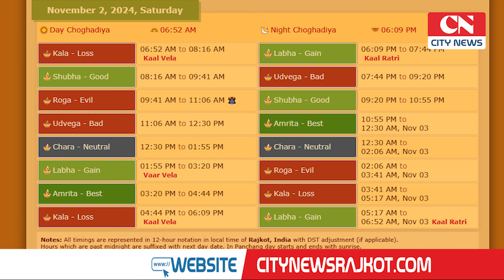Diwali Celebration | દિવાળી પર્વના શુભ મુહૂર્ત | Hindu Festival | Shubh Muhurt